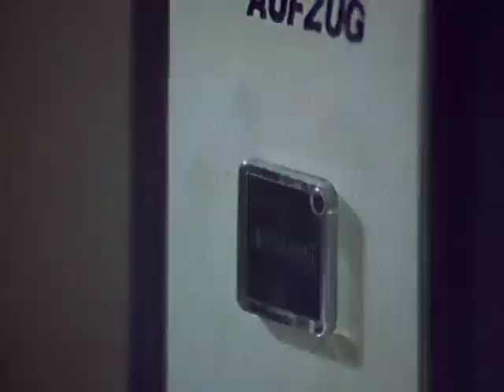Derrick Staffel 12, Folge 6 Wie kriegen wir Bodetzki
Einziger Verwandter des Mordopfers Loss ist dessen Vater, der in einem
Altenheim lebt. Telefonisch meldet sich ein Freund des Toten und
verabredet ein Treffen mit dem alten Mann ...